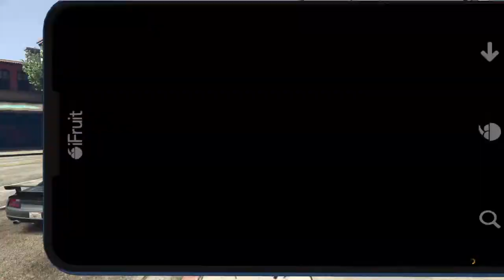FOR THE BOYS